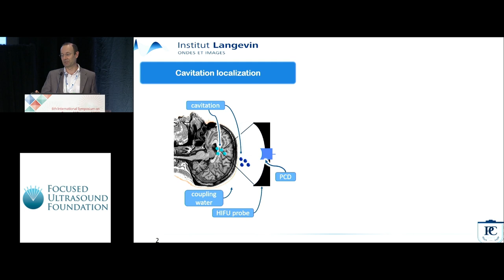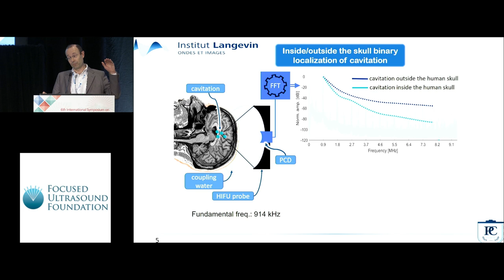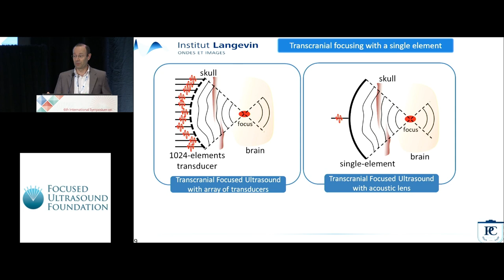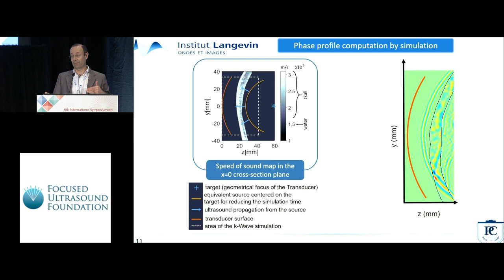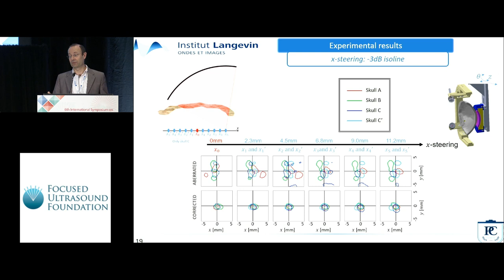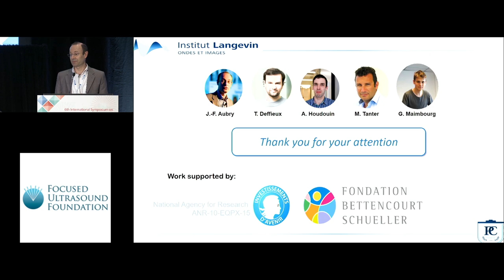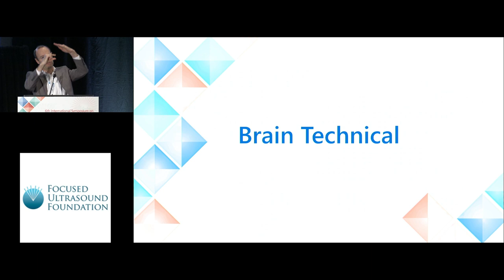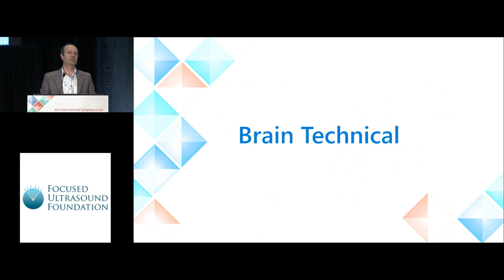Jean-Francois Aubry - Low-cost transcranial FUS (2018)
Towards low-cost transcranial focused ultrasound: pushing the limits of single element technology